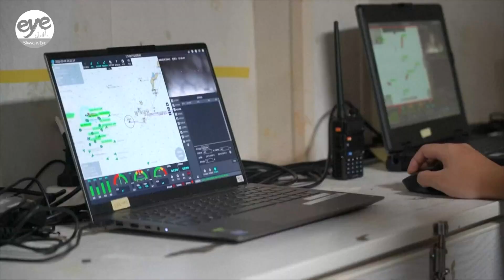Unmanned aircraft, ships gain traction in China's Greater Bay Area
It's the first pilotless electric vertical take-off and landing aircraft to have received these safety certificates. It may look like something far from our daily lives right now, but its producer from Guangzhou believes similar aircraft are destined for mass use… and that it won’t be long before they are common.

The low-altitude economy is a sector that China is eyeing for further development. Guangzhou Local government officials say the city has the conditions to turn it into a reality and that they are gradually assessing the situation to roll out supporting policies.

Other than pilotless aircraft… unmanned surface vessels, also called drone ships, can also be found in the Greater Bay Area. Like these, produced by China’s first major company dedicated to developing them. The company believes they’ve got huge potential for a big market.

The drone ship company is located in the Zhuhai Hi-tech Industrial Development Zone, an area aiming to strengthen cutting-edge sectors, including robotics.

Both of the companies are among the forerunners in their respective industries. But they are confident more and more developers will join them, to develop products that benefit all humankind.